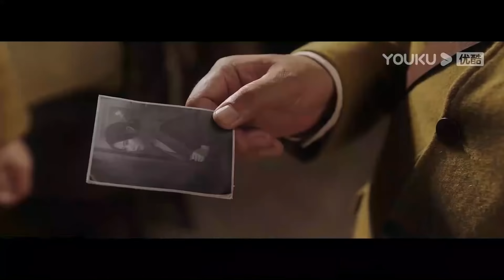MULTISUB【夺命狙击2 Sniper 2】狙击小分队终极一战！ | 动作/战争 | YOUKU MOVIE | 优酷电影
简介：影片讲述了抗战时期，新四军战士杨浩天在带领掉队的战友——卫生员豆花儿、士兵小虎、冯四五一等人归队时，与被日军追击的国军情报员秦瑜在迷云岭相遇。两方人马，在猎户女儿三喜的帮助下，从敌对到合作，共同抵御天险，抗击日军。众人各自利用所长，成功阻止了日军追踪拦截的计划，为情报的顺利送达争取到了宝贵的时间。最终杨浩天回归队伍，三喜加入了新四军，继续战斗在中国的革命事业的第一线。
ENGSUB【夺命狙击2 Sniper 2】狙击小分队终极一战！ | 动作/战争 | YOUKU MOVIE | 优酷电影
类型：剧情 / 动作 / 战争
导演：赵勇
主演：袁福福 / 熊玉婷 / 毕雪 / 张皓承 / 杜玉明 / 姚安濂 / 刘学 / 毕瀚文 / 杨婉儿 / 任逍遥 / 王耀彬 / 李小朋 / 陈国尧 / 王民安 / 郗峥嵘